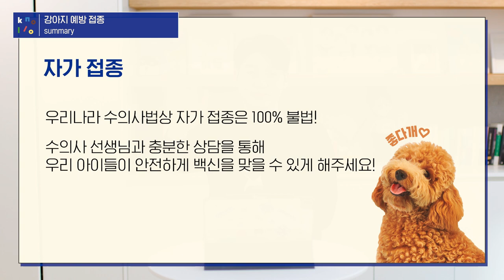반려견 예방접종, 부작용 걱정 된다구요? 😰 | 백신접종의 진실 2편 | 설채현 행동학 수의사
반려견 예방접종, 매년 맞는데 부작용 걱정 되시나요?

우리 아이 매년 맞춰주고 있는 백신 접종.
부작용이 있다고 하는데
어떠한 부작용이 있는지,
어떻게 대처해야 하는지 궁금하셨죠?

그렇다면 잘 놀로 오셨어요!
반려견 백신접종 부작용 나타날 시 대처 방법!
노령견 백신접종 정보까지 다 준비해봤어요 ☺️

영상보고 우리 아이들 백신접종 부작용 관련 꿀팁 얻어가세요 💙

0:00 반려견 백신접종 부작용 정보 시작 ! 🧑🏻‍🏫
0:10 반려견 부작용 어떤 것이 있나요? 😔
3:59 노령견은 매년 예방접종 맞아도 괜찮을까요? 😮
5:48 백신접종 부작용, 총 정리! 🧹
7:13 자가접종 해도 괜찮을까요? 💉
8:36 그렇다면 항체가 검사, 대체 어떤 주기로 받아야 해요? 👀
10:47 바쁘다 바빠, 현대사회! 바쁜 설치니들을 위한 한판 정리 💙